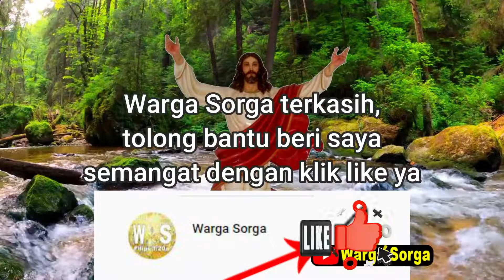Bacaan Alkitab Setahun 8 Oktober Kitab Zakharia 1-2 Jadwal Bacaan Alkitab Suara Online Warga Sorga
Alkitab suara atau Alkitab audio untuk bacaan Alkitab setahun ini bisa membantu menyelesaikan membaca seluruh isi Alkitab dalam
satu tahun.

Bacaan Alkitab Setahun ini akan membantu pertumbuhan iman warga sorga karena Firman Tuhan dalam Roma 10:17 (TB) berbunyi "Jadi,

iman timbul dari pendengaran, dan pendengaran oleh Firman Kristus."

Ingat Firman Tuhan dalam Lukas 18:8 Aku berkata kepadamu: Ia akan segera membenarkan mereka. Akan tetapi, jika Anak Manusia itu

datang, adakah Ia mendapati iman di bumi?

Artinya pada saat Tuhan Yesus datang kedua kali atau saat kita warga sorga dipanggil pulang, apakah kita warga sorga tetap

memiliki iman yang teguh?

Iman itu yang akan menentukan akhir hidup warga sorga apakah akan masuk surga (setia melakukan Firman Tuhan) atau malah masuk

neraka akibat kebebalan sengaja berbuat dosa terus menerus sampai akhir hidupnya.

Kegiatan mendengarkan Firman Tuhan ini bisa dilakukan sambil melakukan aktifitas lain yang tidak terlalu membutuhkan kosentrasi

seperti berolah-raga ringan dan kegiatan ringan lainnya.

warga sorga
panduan membaca Alkitab setahun
baca Alkitab setahun
Alkitab suara mp3
Alkitab suara online
download Alkitab bersuara
bacaan Alkitab tahunan
sabda Alkitab audio
Alkitab suara offline
audio Alkitab perjanjian lama lengkap
download Alkitab audio gratis
Alkitab mp3 offline
Alkitab suara sabda
Alkitab audio online
download Alkitab audio untuk pc
jadwal baca Alkitab setahun
Alkitab suara kejadian
Alkitab audio zakharia
Alkitab suara zakharia